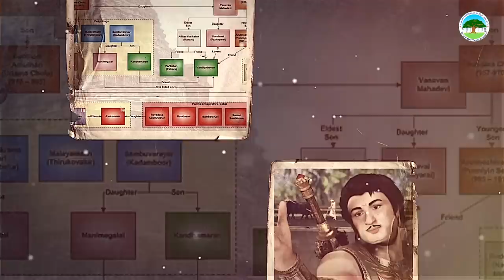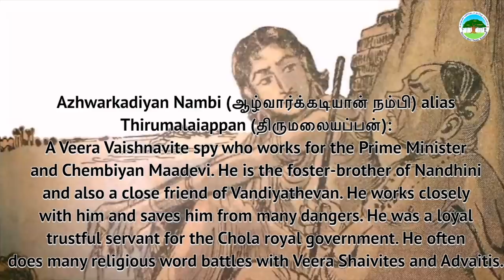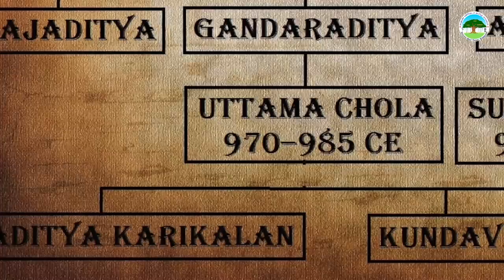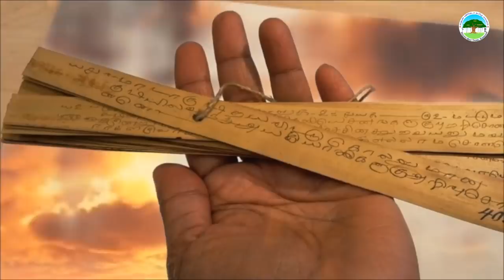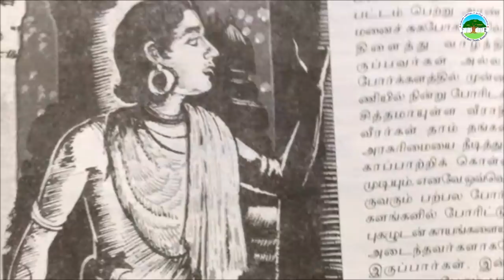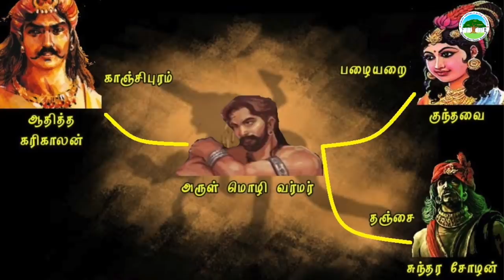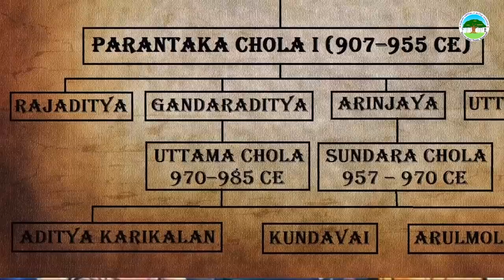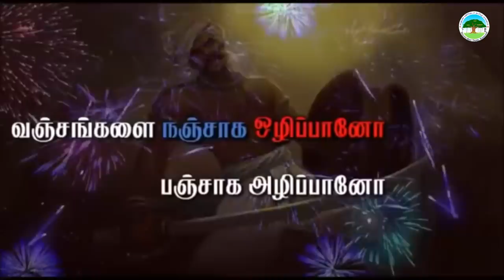Ponniyin Selvan Full Story in One Hours | SBTS | Vandhiyathevan | பொன்னியின் செல்வன்